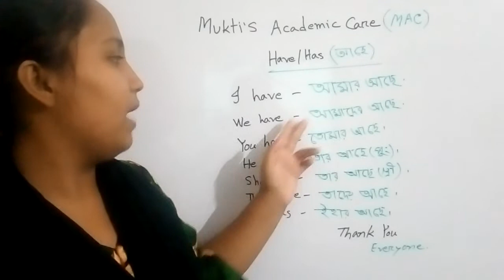Sanjida Akter, Class - 8, Student of MAC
use of have/has